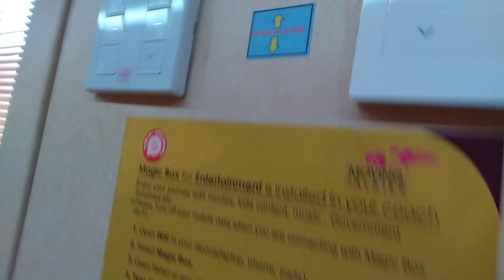Interior of IRCTC Tejas Express || Facility of IRCTC Ahmedabad Mumbai Tejas Express